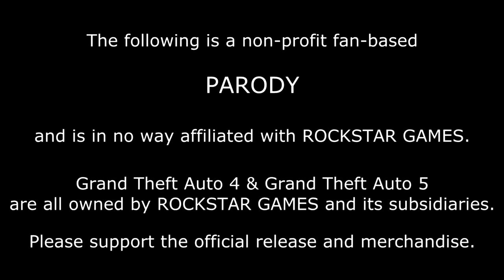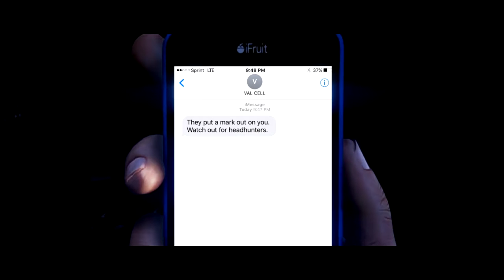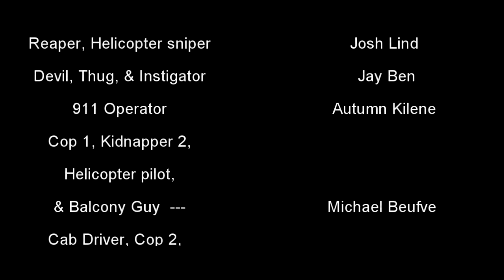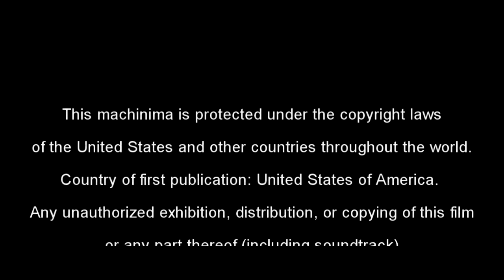To Live and Die in L.S. - A Grand Theft Auto V Machinima - Full Movie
In Pursuit Films presents
To Live and Die in L.S. - A Grand Theft Auto V Machinima
Edited and Directed by Bryan Young
Written and Produced by Bryan Young and Natalie Young
Music Composed by Protector 101

CAST:
    Jarod DeAnda - Bob
    Mike Goosens - Al, Kidnapper 1
Krystina Whitten - Ashley
  Scott Kushman - Val
            Josh Lind - Reaper, Helicopter Sniper
               Jay Ben - Devil, Thug, Instigator
   Autumn Kilene - 911 Operator
  Michael Beufve - Cop 1, Kidnapper 2, Helicopter Pilot, Balcony Guy
      Bryan Young - Cab Driver, Cop 2, Cop 3, Bikers, Vigilantes, additional voice folly

Movie Poster Art by Nick Crouch
Special Thanks:
John Landy & Paco Ibarra

All action recorded entirely with GTA 5 Rockstar Editor on the XBOX ONE
GTA 4 footage recorded with capture card from the XBOX 360
No mods of any kind was used in the making of this machinima
Post editing on SONY Vegas
Sound recording with Audacity